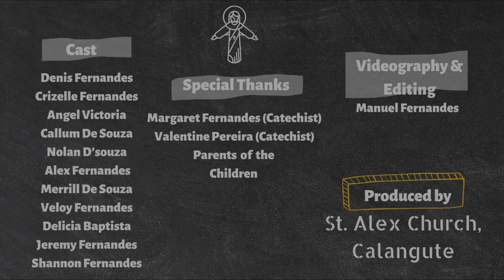Saints from India | St. Alphonsa | E04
Cast
Denis Fernandes
Crizelle Fernandes
Angel Victoria
Callum De Souza
Nolan D’souza
Alex Fernandes
Merrill De Souza
Veloy Fernandes
Delicia Baptista
Jeremy Fernandes
Shannon Fernandes

Special Thanks
Margaret Fernandes (Catechist)
Valentine Pereira (Catechist)
Parents of the Children

Videography/Editing
Manuel Fernandes

Produced by
St. Alex Church, Calangute

Video Courtesy:
Christian Kids TV